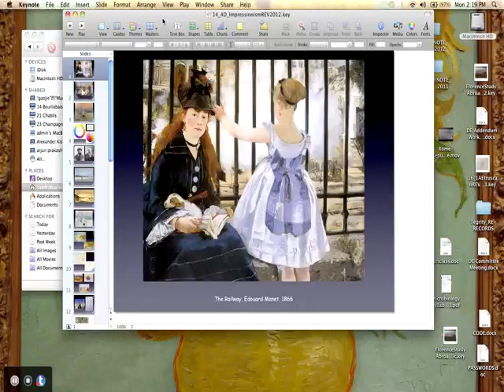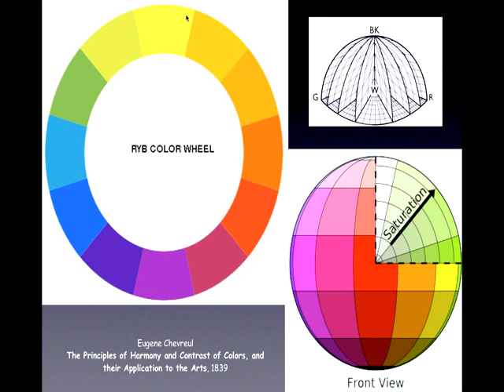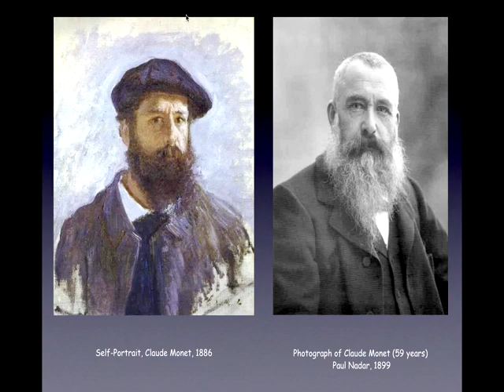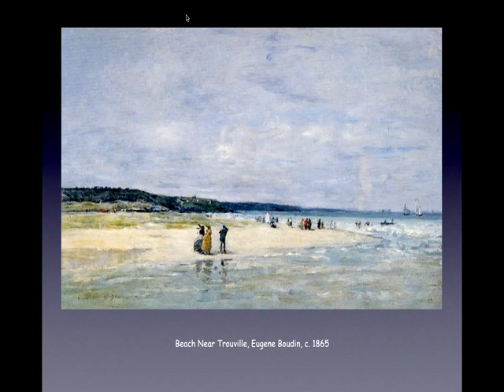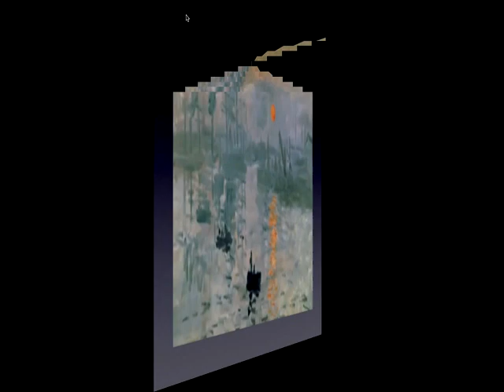Mon, Apr 2, 02 19 PM Impressionism